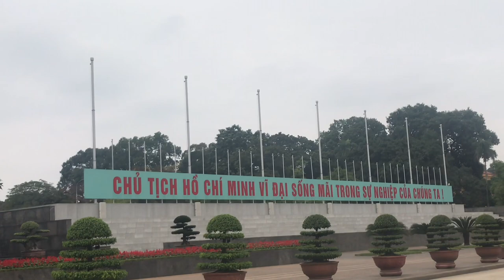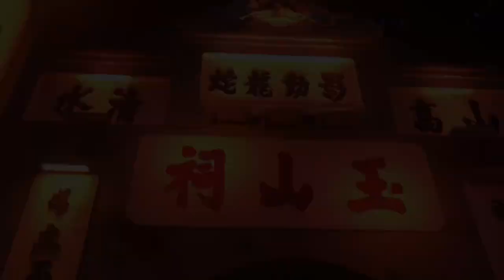36古街+還劍湖+文廟+胡志明陵寢+當地菜市場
越南河內 深度之旅 旁白介紹 帶你感受，越南繁華與⋯⋯